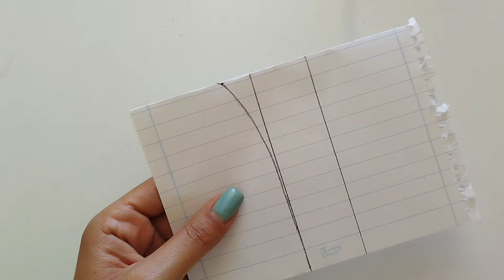آموزش تاج عروس، یه تاج شیک با آسون ترین روش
سلام همراهان همیشگی🥰
آموزش امروز از دست نده که یه تاج جذاب با آسونترین روش
متریال استفاده شده برای این کار 👇
مارکیز 7*15،، مارکیز 5*10،،سنگ باگت سایز کوچیک و یار همیشگی توی تاجسازی چسب مخصوص اسپیشیال
سوالی داشتی برام کامنت کن 🌹 لایک یادت نره
من بهار هستم. به کانال من خوش اومدید. اینجا قرار باهم دیگه کلی تل دخترانه ،تاج و ریسه عروس بسازیم. من اینجا هرچیزی رو که بلدم با عشق بهتون یاد میدم. شما با یادگرفتن این آموزش ها میتونید توی خونه کسب درآمد کنید و از هنر دستتون لذت ببرید.😊